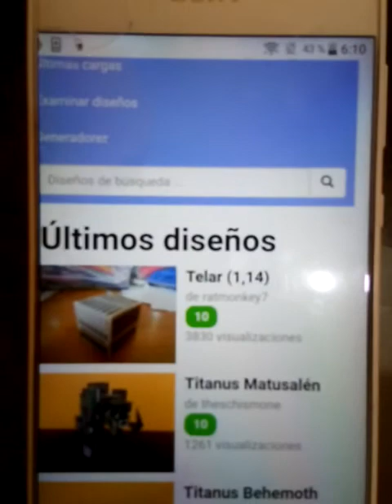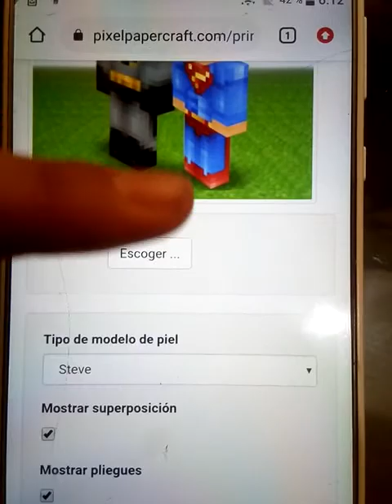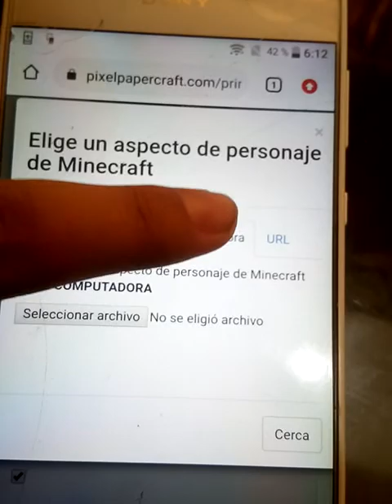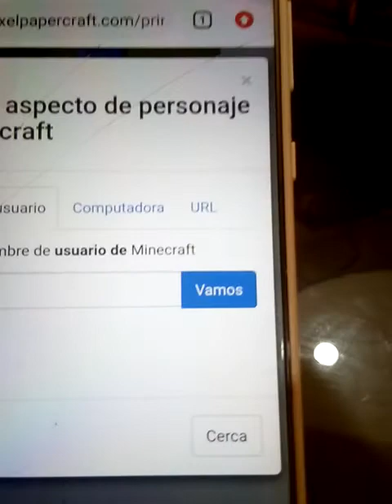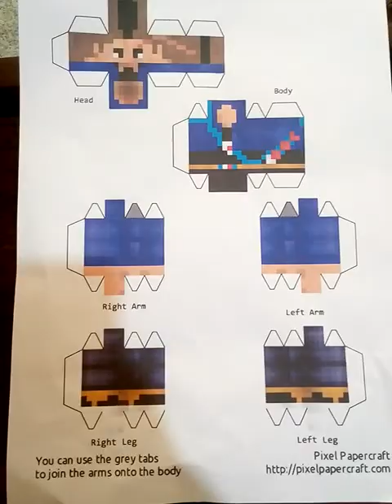como hacer tu skin de Minecraft en Papercraft